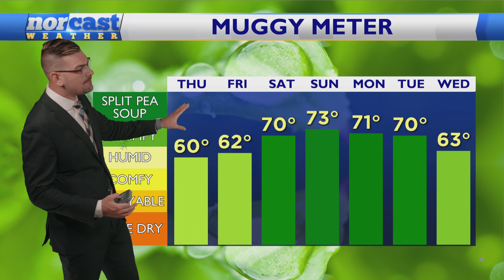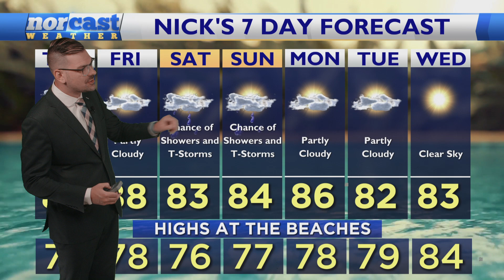Thursday Lunchtime Forecast August 15, 2024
One last great day to eat lunch outside...why wouldn't you want to? We've got plenty of sunshine, blue skies and low humidity. Dew points tick up through the weekend, comfort factor goes down and the chance of some scattered storms enters. Let's talk about it all, here!